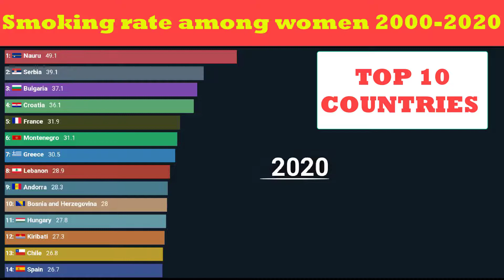Top 10 countries with the highest percentage of smokers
Smoking Rates by Country 2022 - World Population Review
More than 80% of all smokers now live in countries with low or middle incomes, and 60% in just 10 countries, a list headed by China. ... China is the world's most ...
Greece Makes Top Ten List For Countries With Highest ...
Greece makes top ten list for countries with highest smoking rates · Nauru (52.10%) · Kiribati (52.00%) · Tuvalu (48.70%) · Myanmar (45.50%) · Chile ...